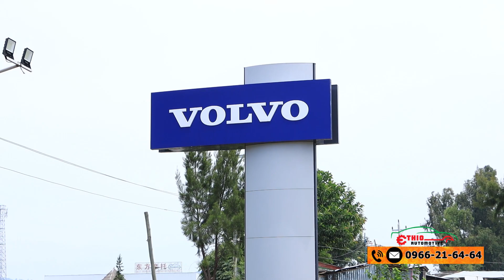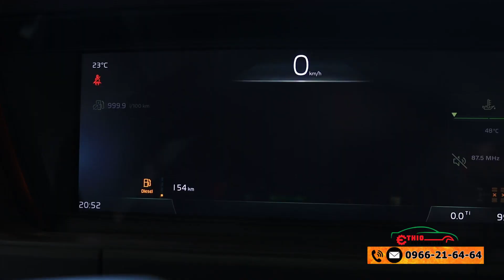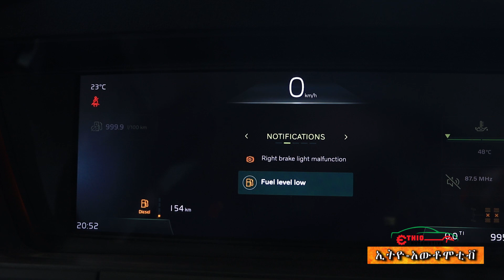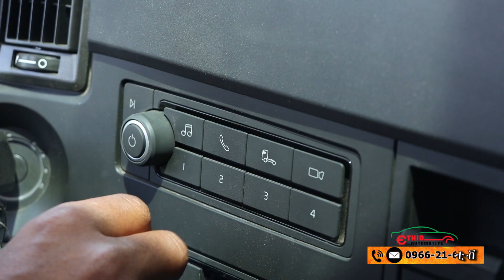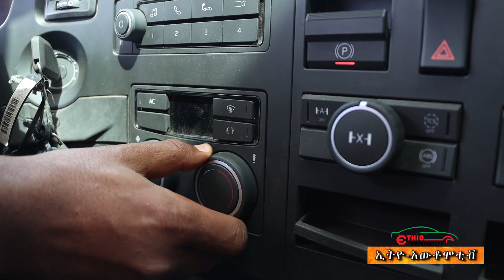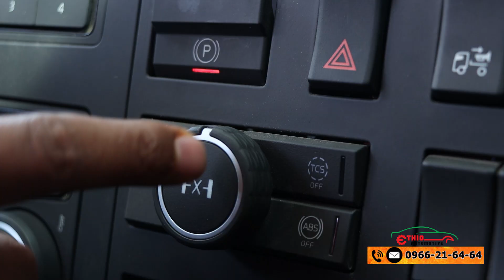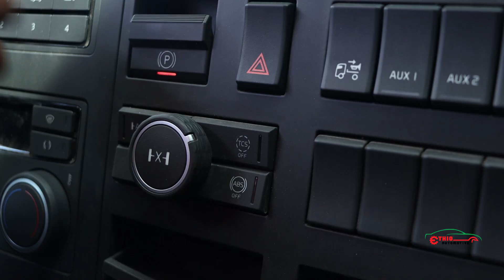Part 2 | VOLVO FMX ከባድ መኪና ይዟቸው የመጣቸው ድንቅ ቴክኖሎጂዎች | ቮልቮ ከባድ መኪና